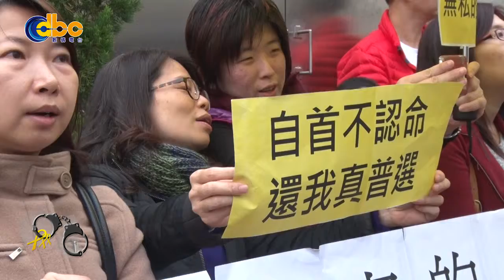【以法達義】自首市民講述心聲